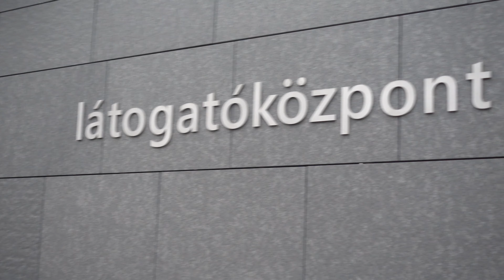Parlamento di Ungheria --video inedito-- BUDAPEST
una piccola serie di video inediti di Budapest